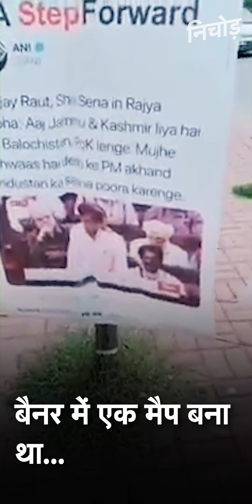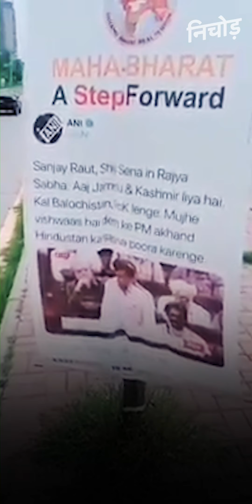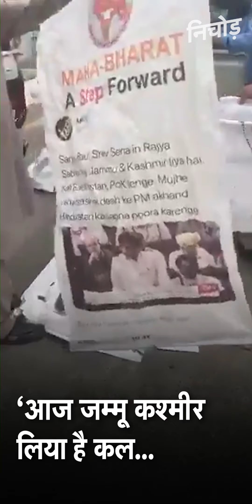पाकिस्तान में भारत समर्थक बैनर, एक शख्स गिरफ्तार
पाकिस्तान की राजधानी में उच्च सुरक्षा वाले 'रेड जोन' समेत विभिन्न हिस्सों में जम्मू कश्मीर का विशेष दर्जा हटाने के भारत के फैसले की तारीफ करने वाले बैनरों को अधिकारियों ने हटा दिया और इस संबंध में एक शख्स को गिरफ्तार किया है. 'अखंड भारत' को दिखाने वाले इन बैनरों में पाकिस्तान, अफगानिस्तान और बांग्लादेश के मौजूदा राज्यों के हिस्सों को दिखाया गया है और बलूचिस्तान के बारे में चेतावनियां दी गई हैं.